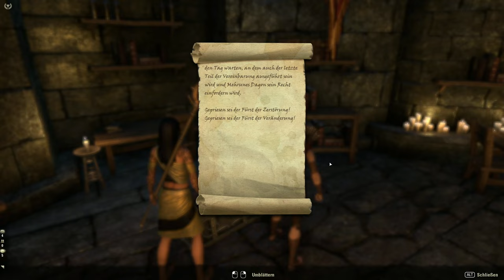Teso #330 - Das Geheimnis des Kaisers [Prolog] [Lets Play] [The Elder Scrolls Online]